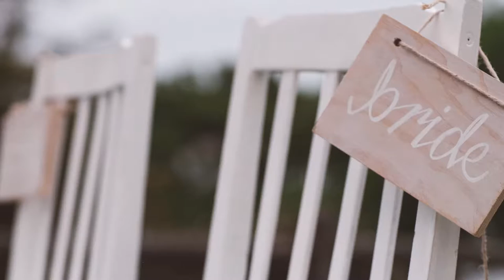Paul Skinner Creative Weddings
Some highlights from a few recent weddings.